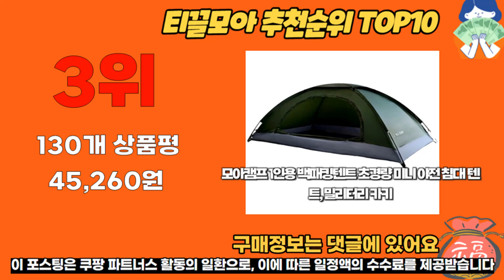2인용텐트 추천 판매순위 Top10 가격 평점 후기 비교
❤️❤️❤️ 요즘 인기있는 2인용텐트 구매 가격 평점 리뷰 정리해 봤어요! ❤️❤️❤️

[00:06]
10위. 롱샹 원터치 캠핑 텐트 간편한 텐트 2~3인용 [49,900원]
[00:11]
9위. 힐맨 클라우드 UP SMART 텐트 옐로우 2인용 [93,760원]

[00:17]
8위. 아이두젠 백패킹 방수 돔 텐트 그린 2인용 [44,100원]

[00:22]
7위. FLYTOP 알파인 백패킹텐트 5종모음전 등산비박 캠핑용품 WIND1.5 [69,000원]

[00:28]
6위. 에이원스토어 원터치 간편한 캠핑 가벼운 텐트 1~2인용 [48,960원]

[00:33]
5위. 원터치 백 패킹 텐트 고급형 오렌지 1~2인용 [38,400원]

[00:39]
4위. 조아캠프 돔형텐트 브라운 1-2인용 [20,830원]

[00:44]
3위. 모아캠프 1인용 백패킹텐트 초경량 미니 야전 침대 [45,260원]

[00:50]
2위. 코베아 몬타나 백패킹 알파인 텐트 브라운 2인용 [156,400원]

[00:55]
1위. Loyeah 원터치 텐트 오토텐트 에어텐트 2-3인용 3-5인용 [52,800원]